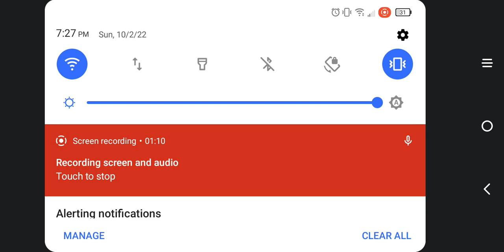granny wait till the end